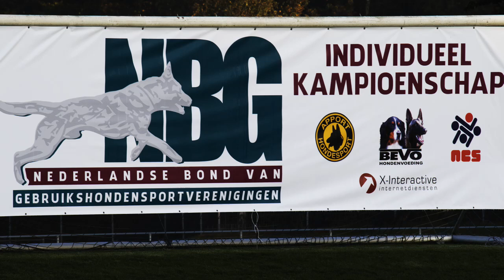NIK 2016 Marieke v Eldik Haicko Protection 99 P